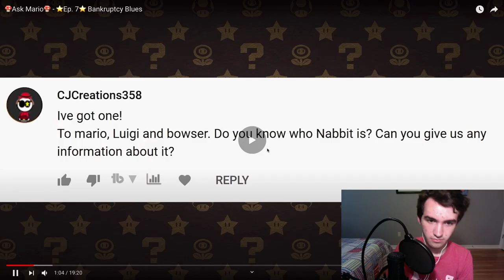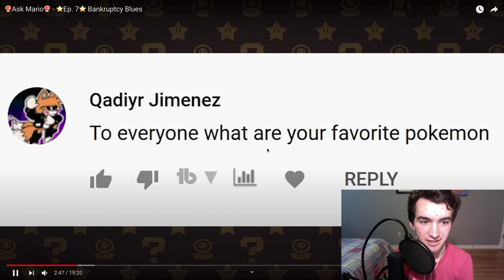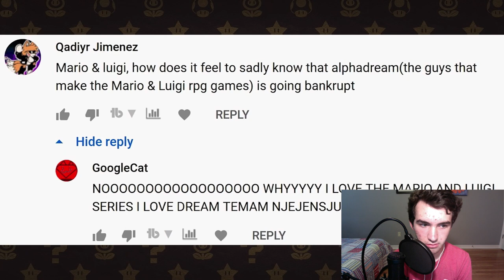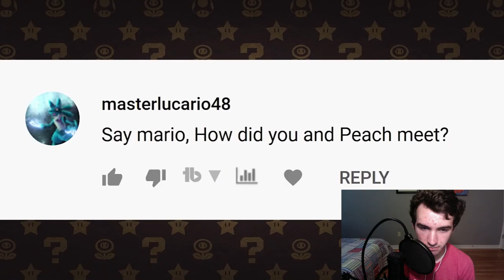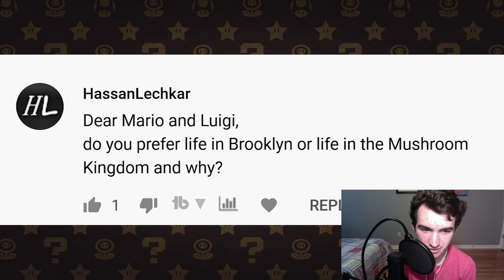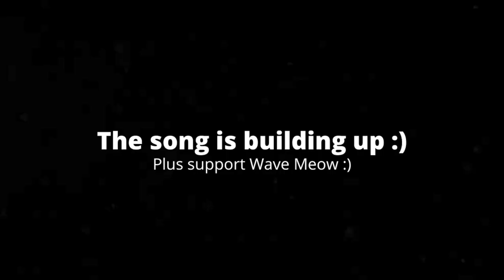[3:47] "Yo Nintendo Land!" Reacting To 🍄Ask Mario🍄 - ⭐️Ep. 7⭐️ Bankruptcy Blues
This is my Reaction to 🍄Ask Mario🍄 - ⭐️Ep. 7⭐️ Bankruptcy Blues. Honestly I thought it wasn't that great. Personally it really isn't my kinda thing. I see the appeal for these kind of videos. The video is a Q&A video with hand drawn images of Mario, Luigi, and Bowser put on a timeline to give off the feeling of motion, and the drawings look pretty good. The editing is also good. The problem, for me, is the voice acting, and how the voice actor gives the characters accents that are not quite exact to the original characters. This makes for an annoying viewing experience, for me, because every time the characters respond in an awkward way, or tell an unfunny joke, it makes it unbearable to watch. Overall I'd give it a 4/10 a kinda bad video